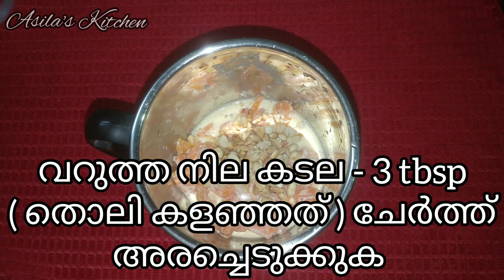Carrot Pudding Recipe | Asila's Kitchen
Ingredients:
Carrot
Milk
Gelatin
Milk Powder
Sugar
Ghee
Salt